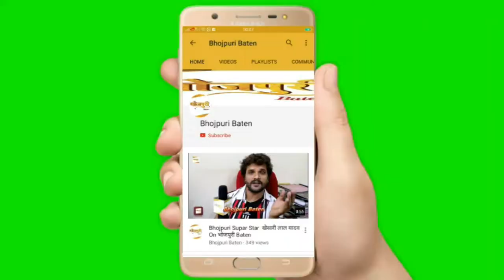Prince Singh Rajput और Amrish Singh जब पहुंचे मीरा रोड तो किया हुआ